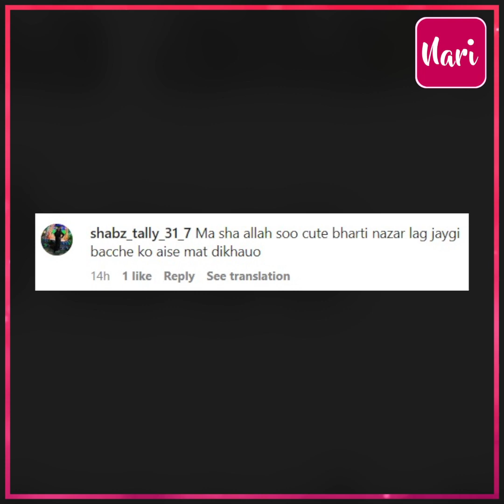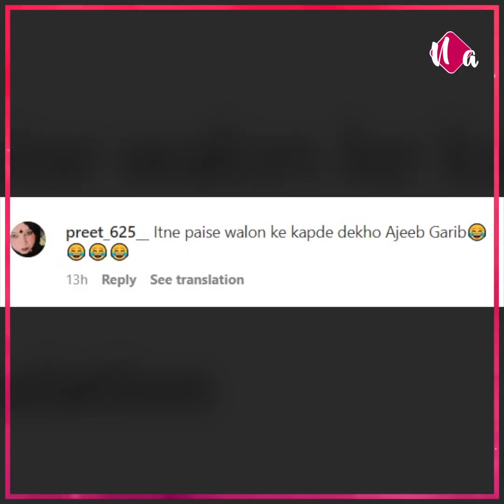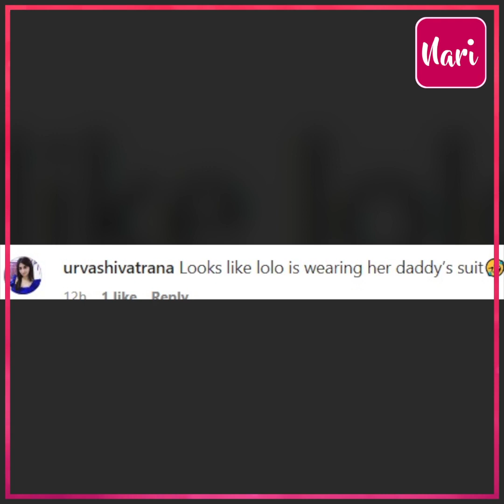Vacation मनाकर वापस लौटी Bharti फैमिली के साथ हुई स्पॉट, Gola की क्यूटनेस पर फिदा हुए फैंस,बोले-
Vacation मनाकर वापस लौटी Bharti फैमिली के साथ हुई स्पॉट, Gola की क्यूटनेस पर फिदा हुए फैंस,बोले- माशाल्लाह, बहुत क्यूट है ...भारती नजर ना लग जाए बच्चे को ऐसे मत...व्हीलचेयर पर दिखी कॉमेडियन की मम्मी, वही पापा से मिलने पहुंची Kapoor Sisters, करिश्मा के कपड़े देख लोगों ने कहा- लगता है लोलो ने पापा का सूट पहन लिया!.